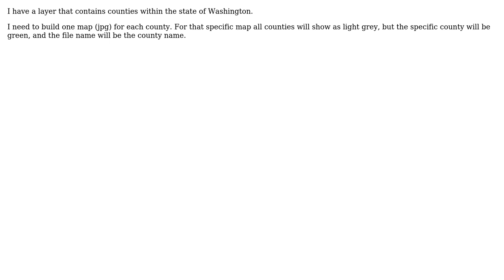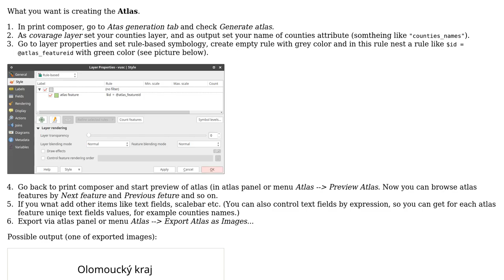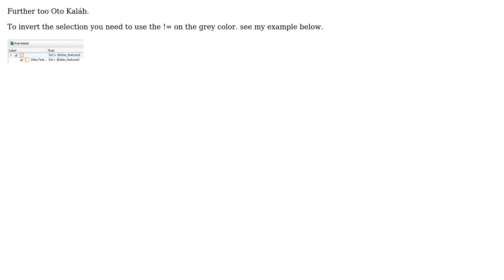GIS: How to generate multiple maps where one highlighted attribute changes? (2 Solutions!!)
GIS: How to generate multiple maps where one highlighted attribute changes?

With thanks & praise to God, and with thanks to the many people who have made this project possible! | Content (except music & images) licensed under CC BY-SA | Music | Images & others | With thanks to user underdark user Oto Kalab user Lewis Kerin user Ben and the Stack Exchange Network Trademarks are property of their respective owners. You are responsible for your own actions.